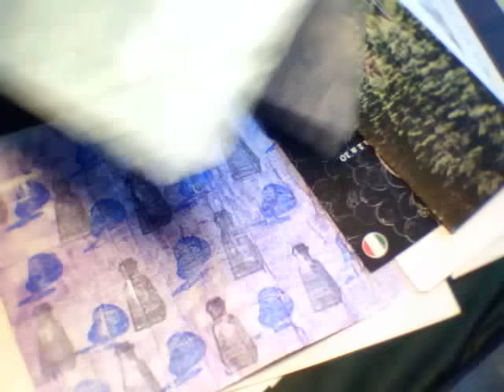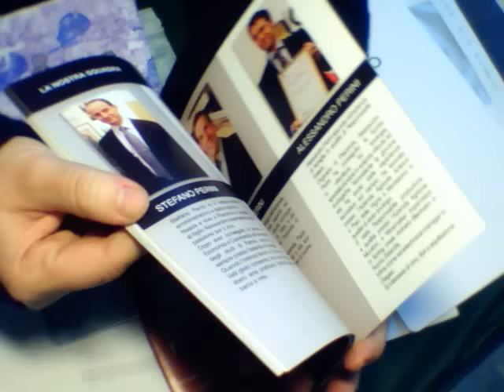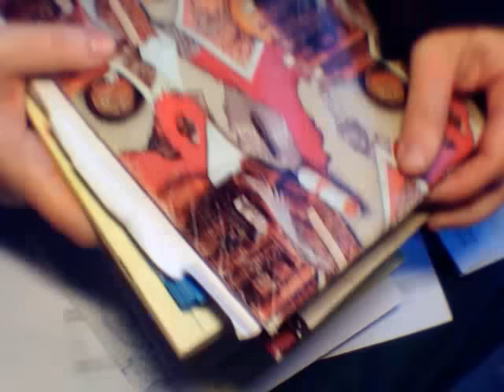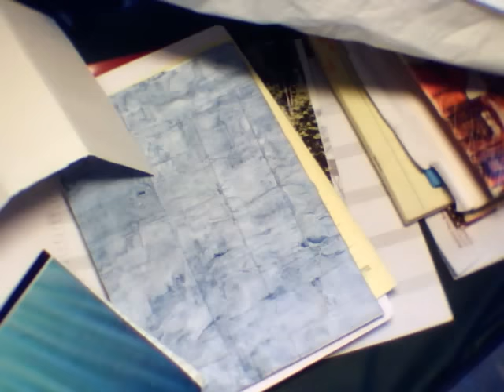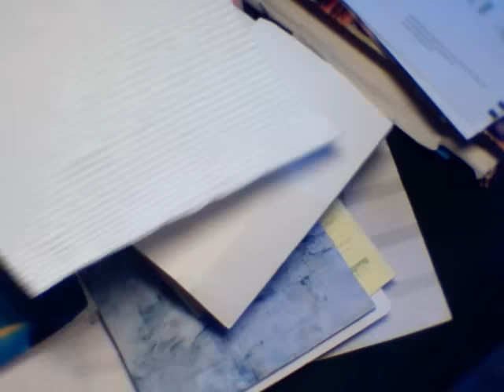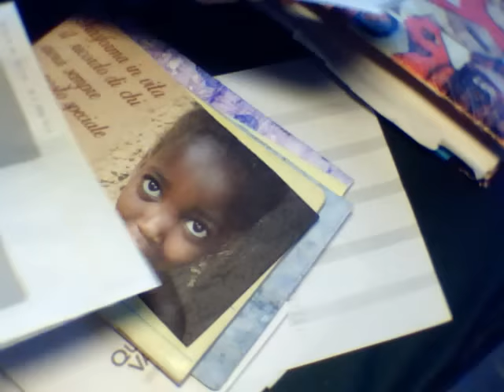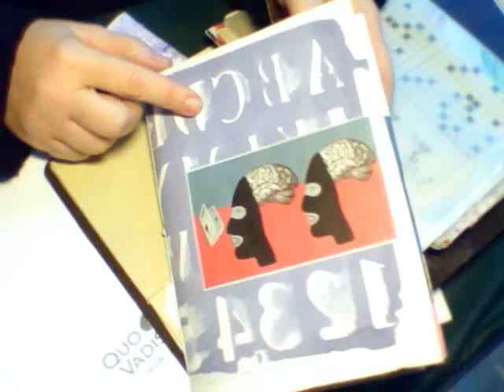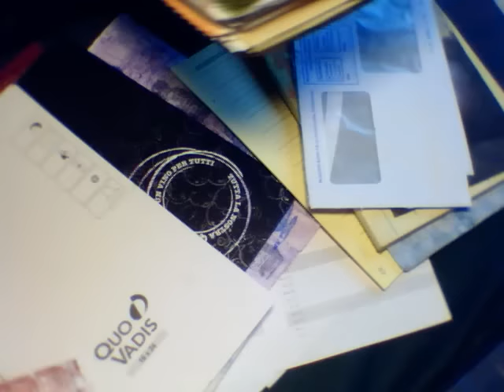Tn - Materiale di riciclo: inserti (parte 2)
Video richiesto e fatto con grande piacere.
Ho diviso in tre parti: cartellette e copertine, inserti e materiale per vario uso.
video e canali stranieri,dai quali traggo ispirazione, per fare inserti/journal con materiale di riciclo: